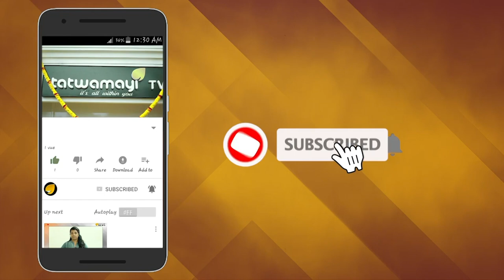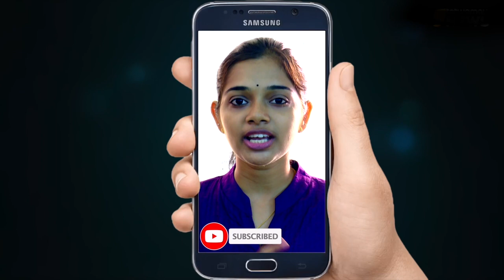വിശ്വാസ വോട്ടെടുപ്പിൽ കുമാരസ്വാമി സർക്കാർ വീണു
കര്‍ണാടകത്തിലെ രാഷ്ട്രീയ നാടകങ്ങള്‍ പരിസമാപ്തി കുറിച്ചുകൊണ്ട് വിശ്വാസ വോട്ടെടുപ്പിൽ കുമാര സ്വാമി സർക്കാർ താഴെ വീണു. 14 മാസം പ്രായമായ സർക്കാരാണ് സഭയിൽ ഭൂരിപക്ഷം തെളിയിക്കാനാകാതെ ഇപ്പോൾ താഴെ വീണിരിക്കുന്നത്. കുമാരസ്വാമി അവതരിപ്പിച്ച വിശ്വാസപ്രമേയത്തിന് അനുകൂലമായി 99 എം എല്‍ എമാര്‍ വോട്ടുചെയ്തു. 105 പേര്‍ പ്രതികൂലമായും വോട്ടു ചെയ്തു.  ഡിവിഷന്‍ ഓഫ് വോട്ട് രീതി പ്രകാരമാണ് വിശ്വാസവോട്ടെടുപ്പ് നടന്നത്.